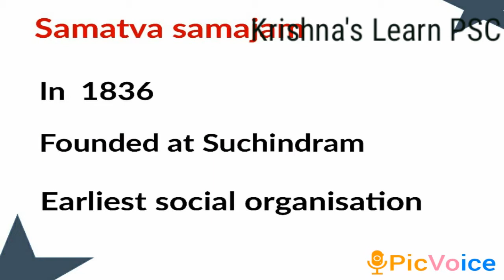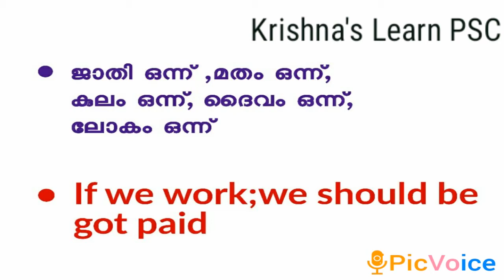Kerala renaissance in psc exams -Vaikunda Swamikal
This is a complete video on the life of Vaikunda  Swamikal  on the basis of PSC previous question papers